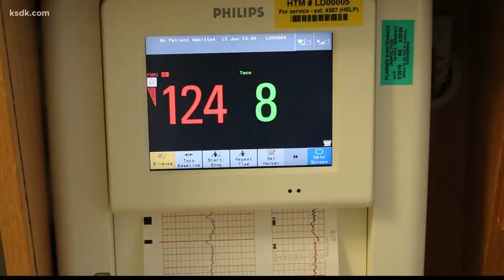Blues fans wait for baby and The Cup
Krystal and John Hopper said they will have a watch party in their hospital room.